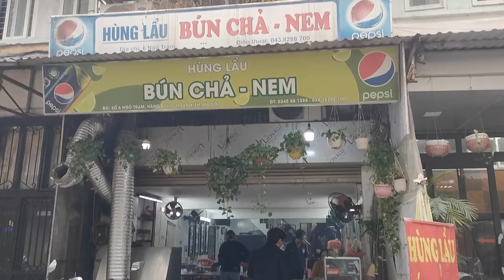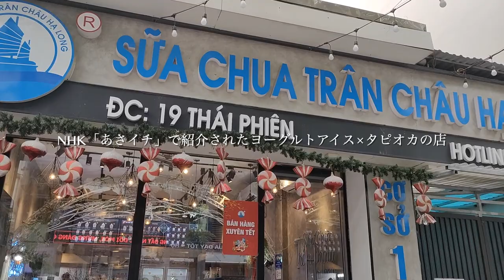ハノイのオススメ凝縮！4分でわかるベトナムVlog So beatiful Hanoi City/Vietnam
Shinsuke Nakagawa(Shinsuke)
Kazuhiro Ide(Kazu)